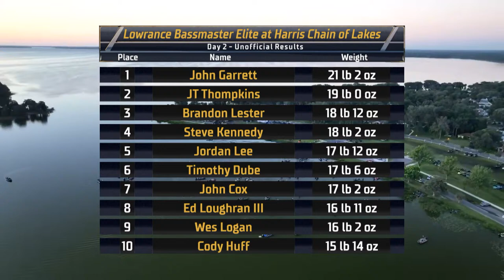2024 Bassmaster Elite at Harris Chain, FL - Pre-Show - Day 2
2024 Bassmaster Elite at Harris Chain, FL - Pre-Show - Day 2